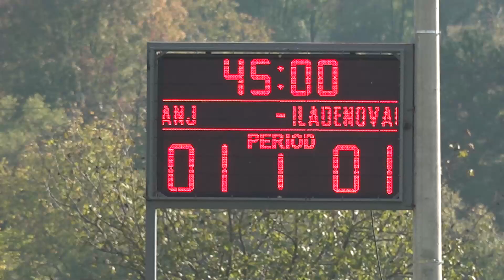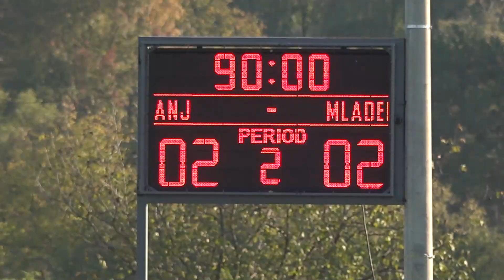RUŠANJ - OFK MLADENOVAC, (12. 10. 2024.) Zonska liga Beograd, 9. Kolo